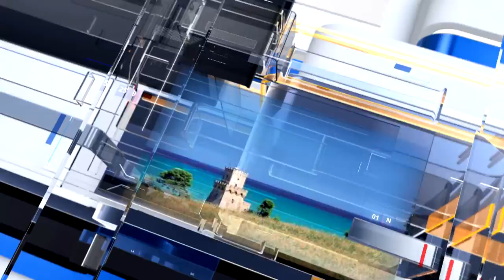METEO6 Lunedì 18 aprile 2022